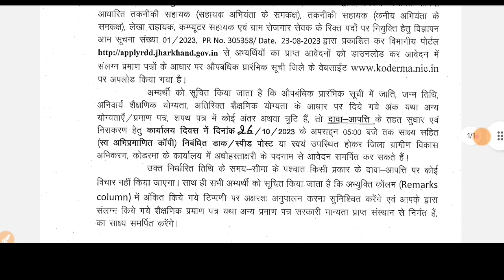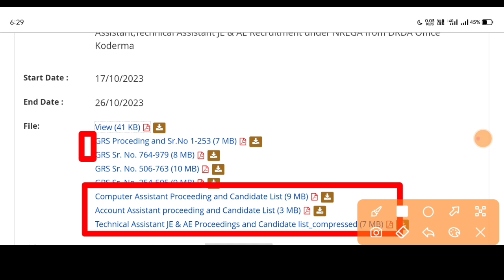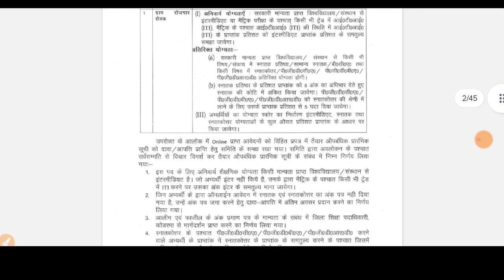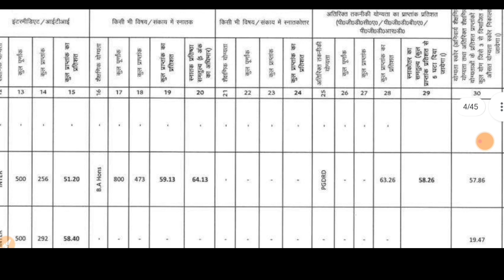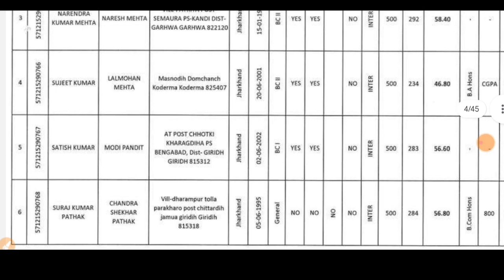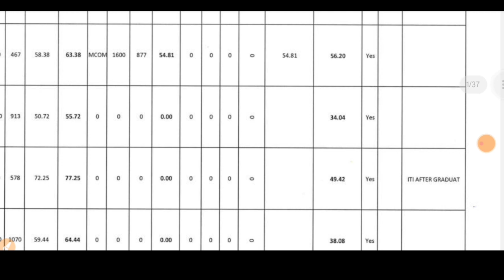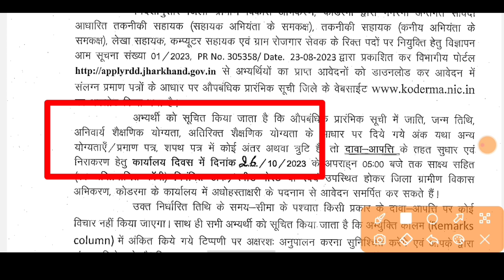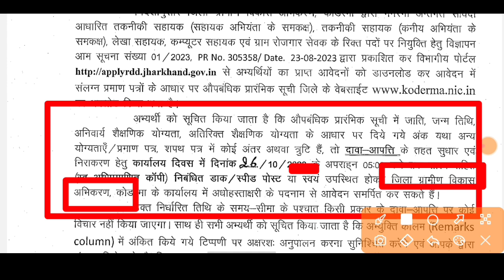Jharkhand MANREGA result 2023 || Koderma jila MANREGA ka result 2023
kodarma MANREGA result 2023,
kodarma MANREGA ka result, kodarma result saraikela kharsawan jila,
MANREGA result kodarma Rojgar Sevak ,कोडरमा मनरेगा वैकेंसी अपडेट ,

वेबसाइट पर जाने के लिए इस लिंक पर क्लिक करें।